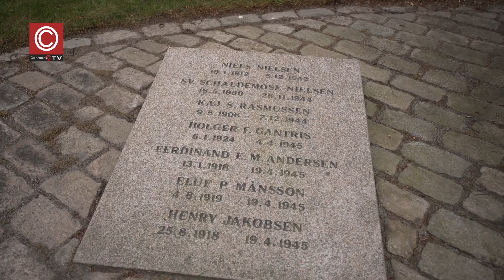4. maj 2023 i Fredericia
Kom med til indvielse af 4.maj pladsen - og kranselægning